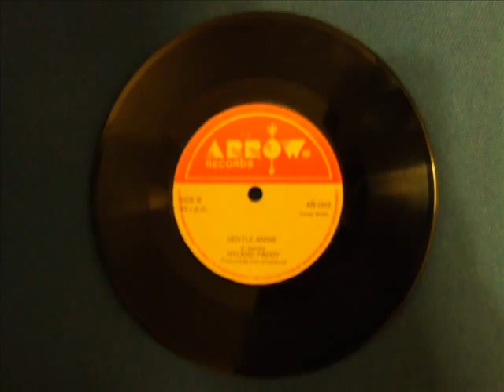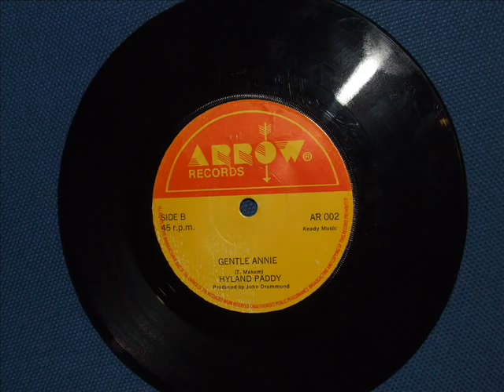Gentle Annie - Hyland Paddy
Hyland Paddy Singing Gentle Annie written by the late Tommy Makem